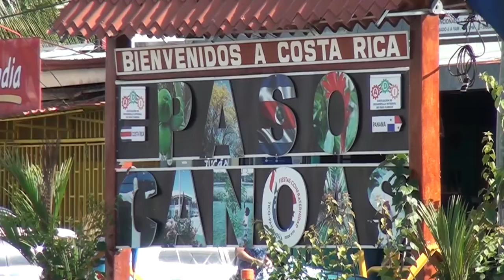Corredores y Coto Brus tienen gestores regulatorios